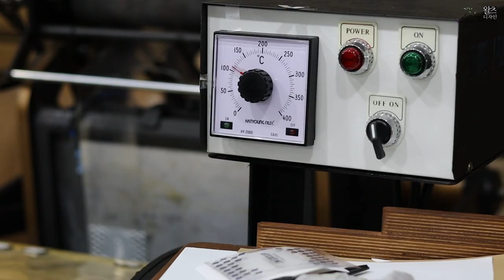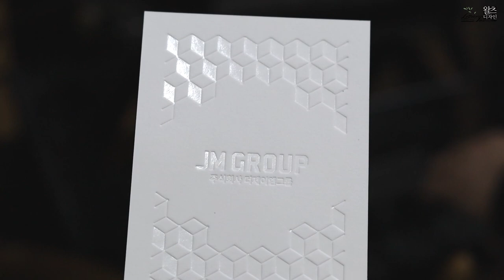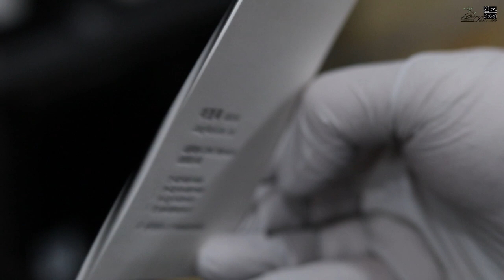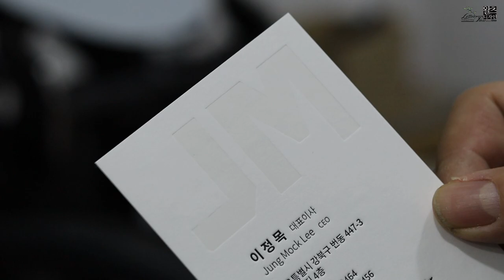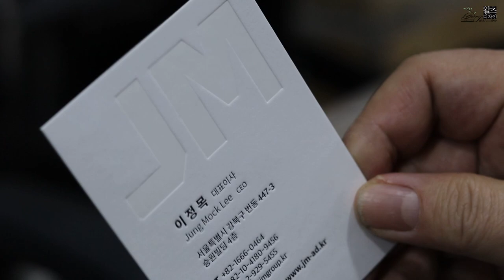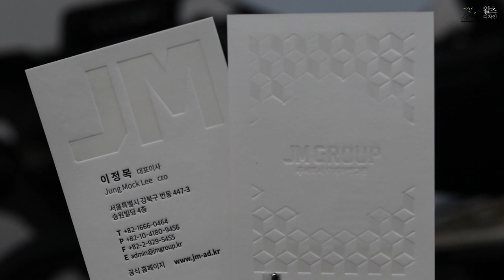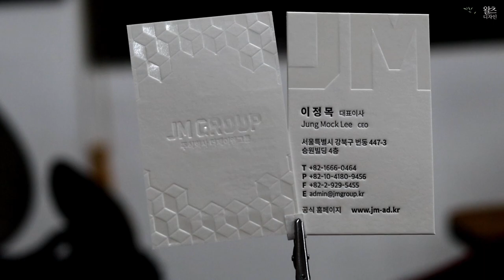Making luxurious letterpress business cards. 고급스러운 레터프레스명함 만들기.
그문드코튼 맥스화이트600g 용지에 앞면 흰색+검은색 레터프레스 인쇄와
후면 투명박 가공으로 고급스러운 명함을 제작했습니다. 마무리로 재단을 진행했으나 앞뒤에 모서리 부분 프레스가 맞 물리면서 찢어지는 현상이 생겨서
톰슨 가공으로 변경 진행하였습니다.